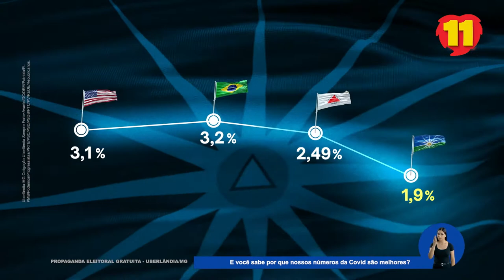Dados Covid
Desde o começo da pandemia, tenho agido com responsabilidade, seriedade e equilíbrio. Nossa taxa de mortalidade é menor do que a dos EUA, Brasil e Minas Gerais. Confira este vídeo. Não baixemos a aguarda. Evite aglomerações, lugares fechados, use sempre máscara. Nós ainda não vencemos a pandemia.